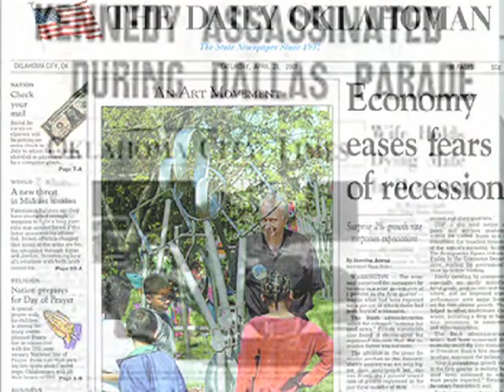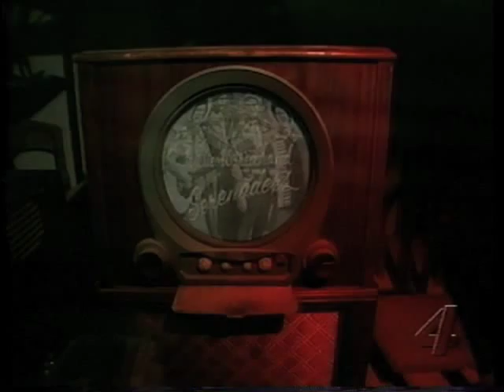Linda Cavanaugh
Interning at WKY-TV in 1973, Linda Cavanaugh has since become nationally known for her accomplishments with forty plus years in broadcast journalism. Inducted into the Oklahoma Journalism Hall of Fame as "one of the most distinguished journalists in the history of the state".
• First female co-anchor of the evening newscasts at the station.
• Fifteen Emmys from the Heartland Chapter of NATAS
• National Public Service Award from the Society of Professional Journalists
• Freedom Foundation's George Washington Medal of Honor
• George Washington University Weintal Prize for Diplomatic Reporting
• Sigma Delta Chi's National Distinguished Service Award
• First American journalist allowed in the infamous Hanoi Hilton
• First non-network journalist from the United States allowed in the Soviet Union
        under that country's new "glasnost"

                                     Among her documentaries and series:

    "Behind Kitchen Doors" moved lawmakers to open the inspection records of the health department so that consumers, for the first time, could be aware of restaurant violations.
    "A Time to Die", raised the seed money that was used to start Hospice of Oklahoma County - a non-profit organization that brought home care to the terminally ill.
    "Strangers In Their Own Land" brought a sense of understanding and pride to Oklahoma's thirty-seven Indian tribes.